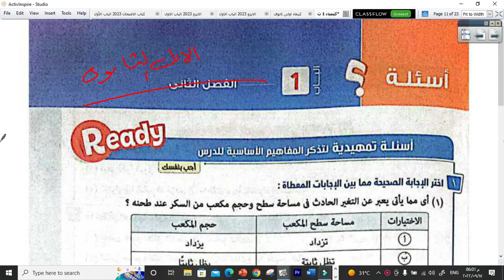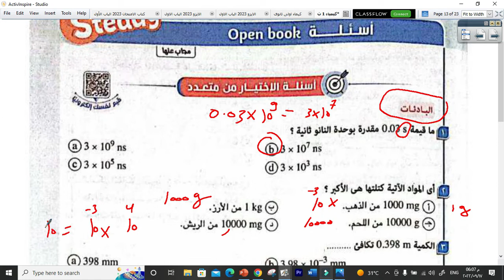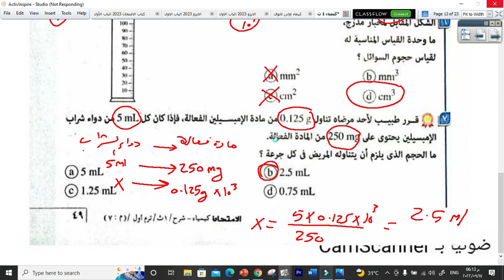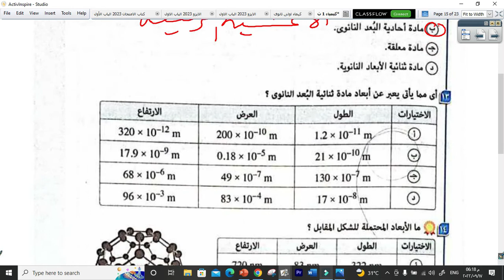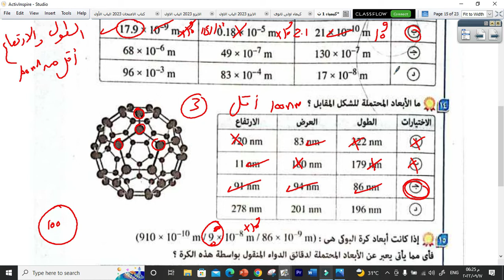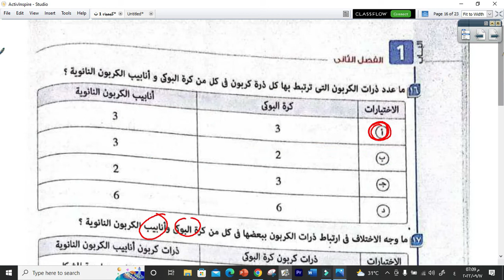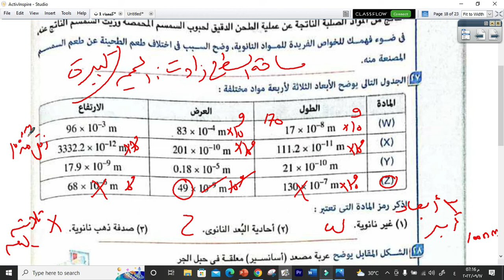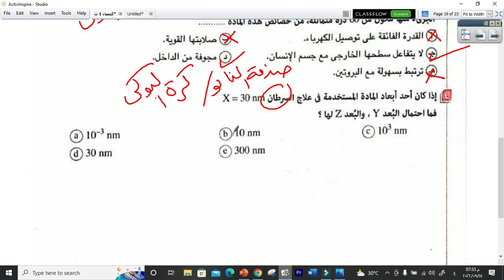حل كتاب الامتحان كيمياء - الصف الاول الثانوى الفصل الثانى الباب الاول - النانوتكنولوجى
النانوتكنولوجى - حل كتاب الامتحان كيمياء  - الصف الاول الثانوى الفصل  الثانى الباب الاول